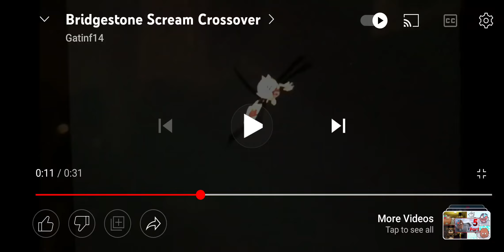conroy cat and cartoon cat(1)